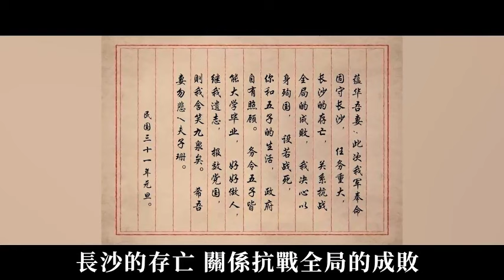黃埔第一猛將，堅守衡陽47天後投降日軍，不但無罪反而受到蔣介石的嘉獎